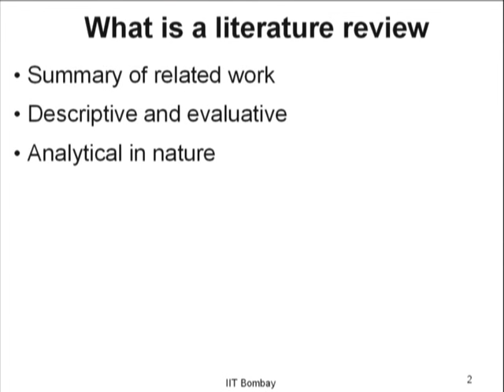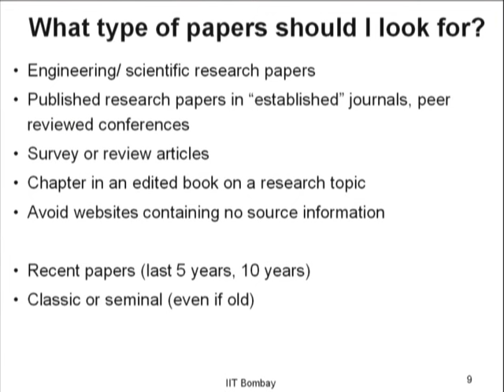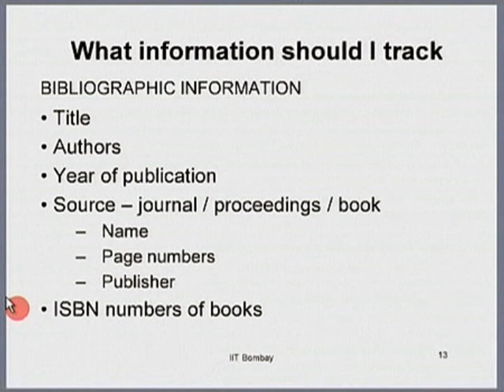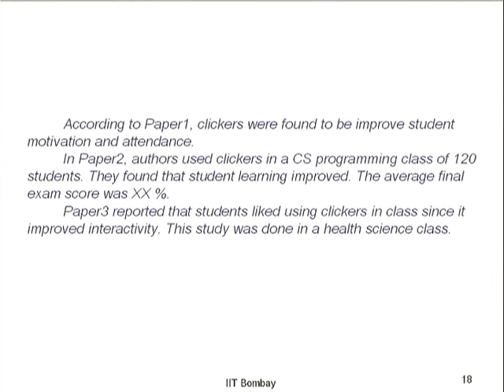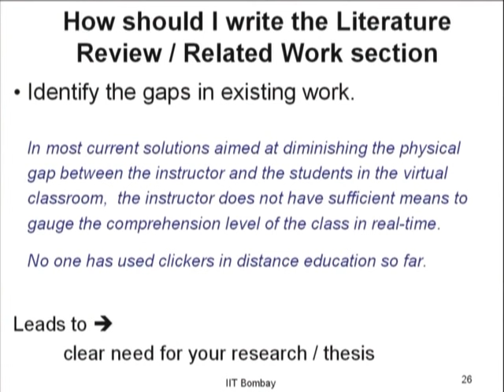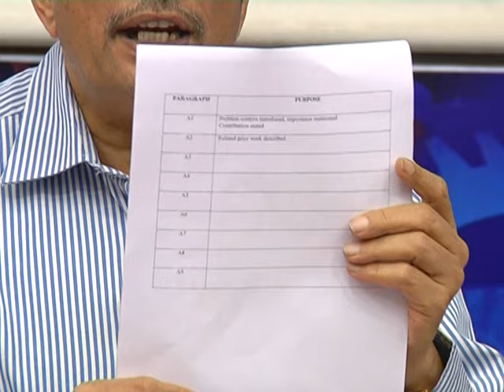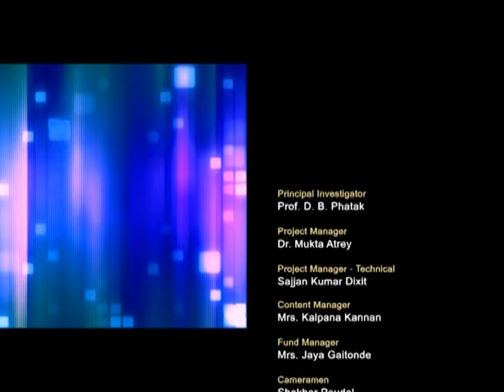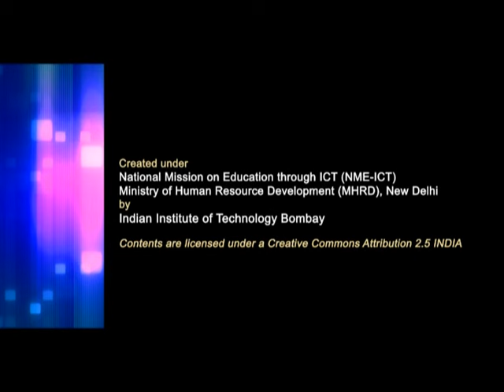IRM M L12 Tips on Literature Review